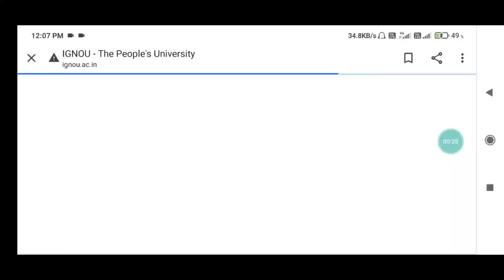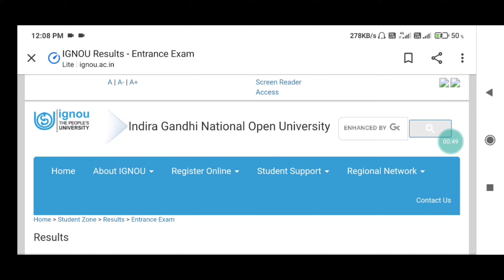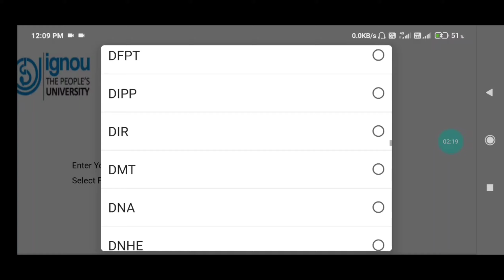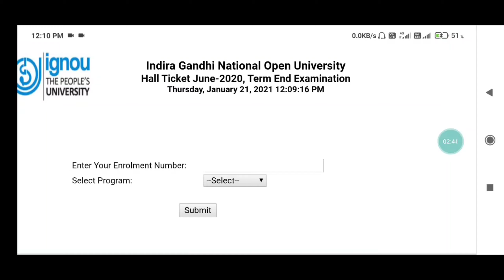Ignou June 2020 Result Declared || Ignou Promote Result 2020 Declare || Ignou Admit Card जारी हुए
Ignou june 2020 Result Declared ignou promote result 2020 Declared ignou Admit card 2020 Jari hue
Ignou today news admit card 2021 and Promote result June 2020